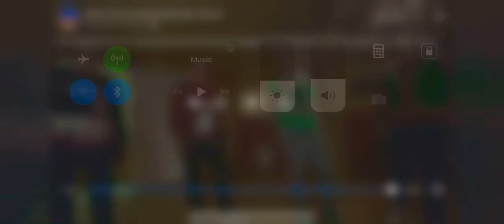Little Saint Nick - Barbershop Quartet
It's that time of year! Haha, I'm the dorky one in the left of middle by the way.. This was taken last year when four people from the musical group that I'm in (Forte) were in the same room during a youth group Christmas event. We all had the different parts and had them memorized so performed it for the rest of our youth group because why not?? Merry Christmas!

Sorry for the bad camera angle..